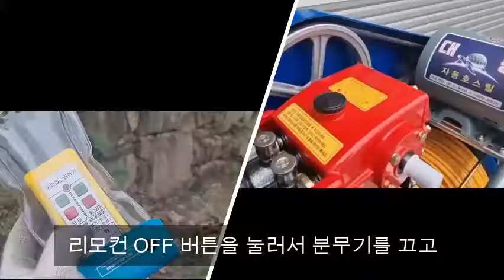동력분무기 일체형 자동호스릴/농약살포기 DNG-1800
본 영상은 자동호스릴 DNG-1800(220V 전용) 영상입니다